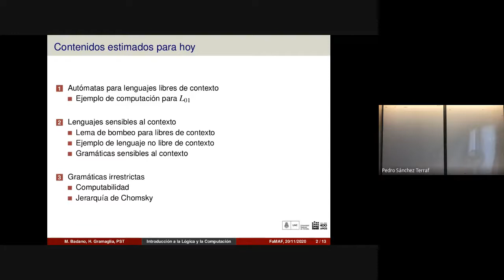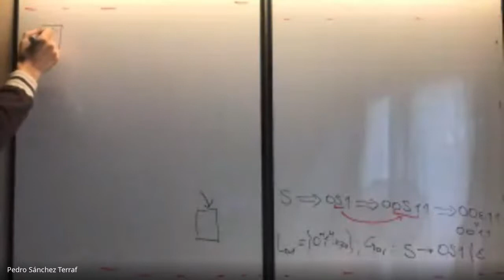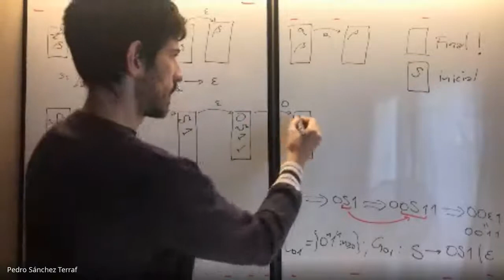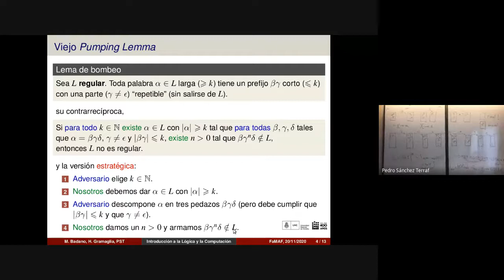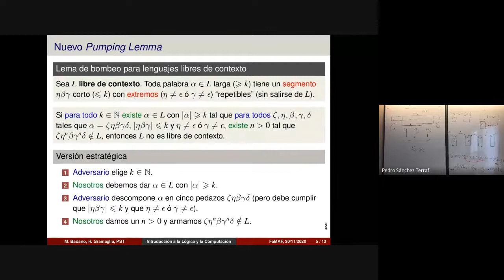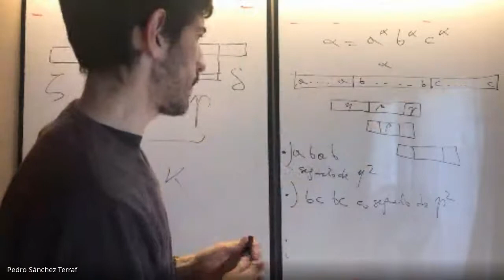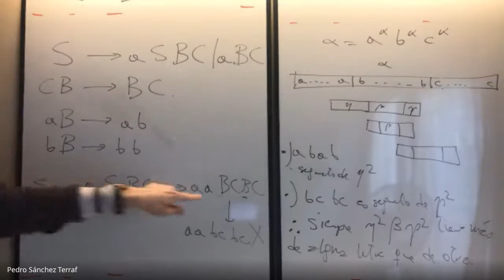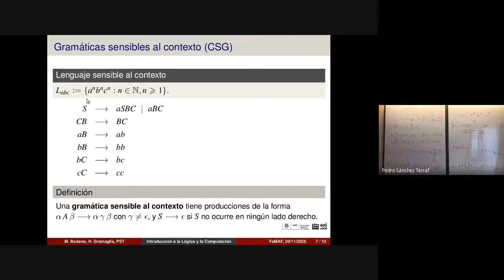Lenguajes y Autómatas 11 -- Introducción a la Lógica y la Computación FAMAF 2020/11/20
_Temas_ : Intuición de los autómatas a pila. Lema de bombeo para lenguajes libres de contexto. Gramáticas sensibles al contexto.